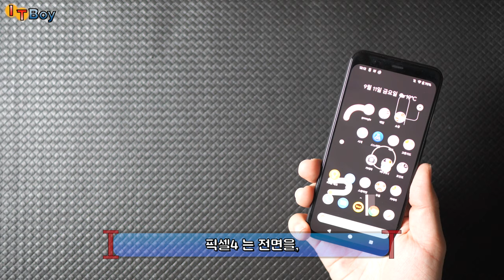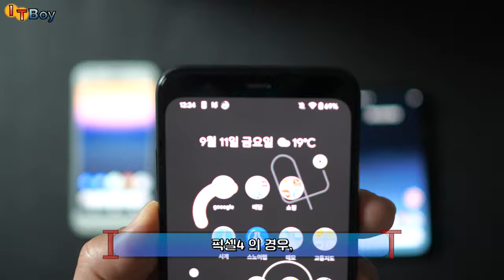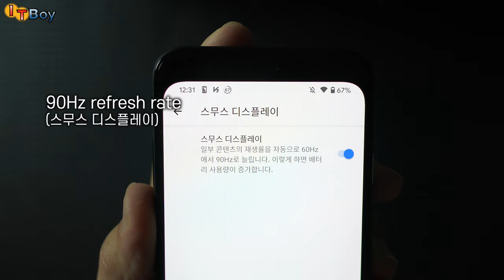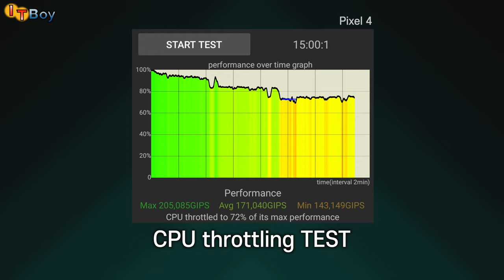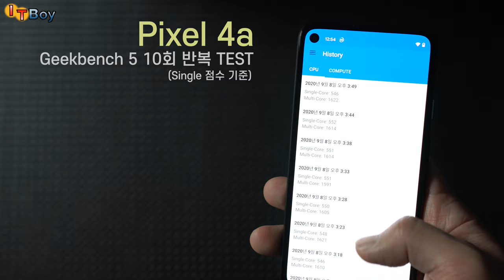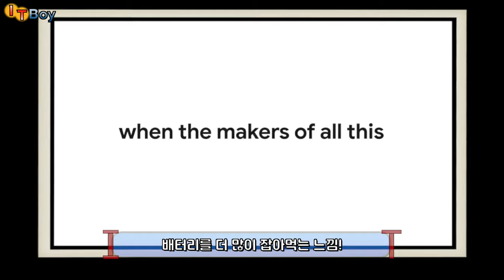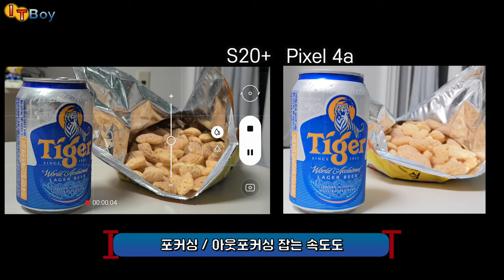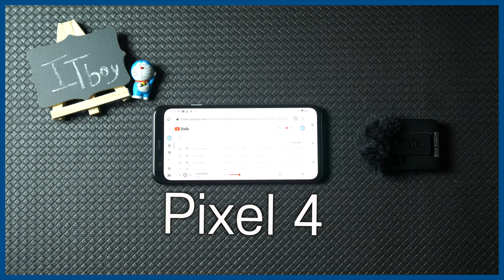마니아들만 사용하는 구글 픽셀4a, 픽셀4와 달라진 점은?! ::: Pixel 4a VS Pixel 4 :::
카메라 하나는 안드로이드 스마트폰에서 '최고'라는 구글 픽셀시리즈.
픽셀4에 이어 가격을 대폭 낮춘 픽셀4a가 출시되었는데요.
가격을 낮춘만큼, 픽셀4와는 어떤 차이가 있을지 비교해봤습니다!

[현기증 나는 픽셀4a 살펴보기]
00:00 4a 소개 with 4
01:27 픽셀 패밀리룩, [구라베젤]
01:57 [화면비율/디스플레이]
02:56 [후면지문인식]의 귀환
03:18 [성능]의 차이
04:19 [발열] 앗! 뜨거
04:40 조루 [배터리] ?!
05:27 픽셀의 강점, [카메라]
06:48 극강의 가성비..! [마무으리]
07:32 SOUND TEST